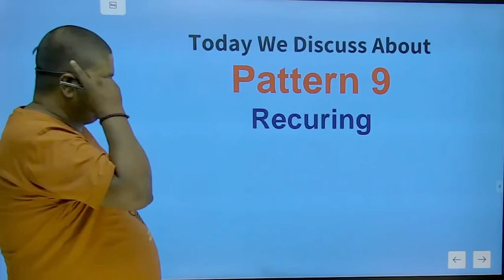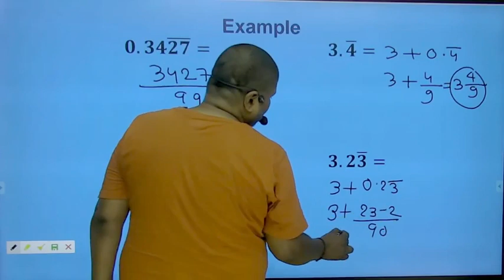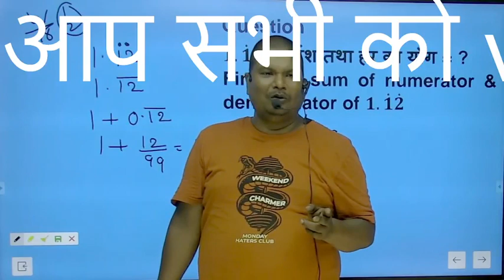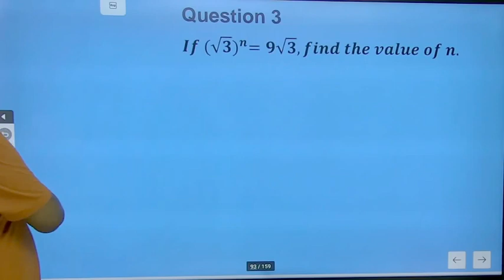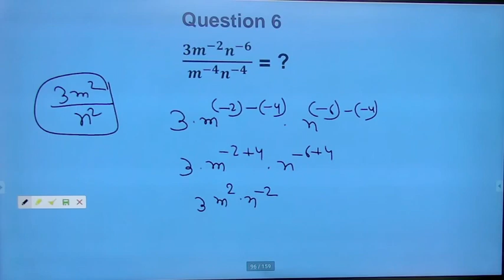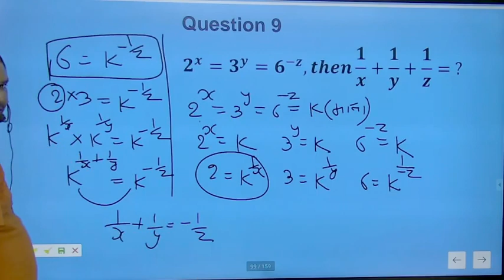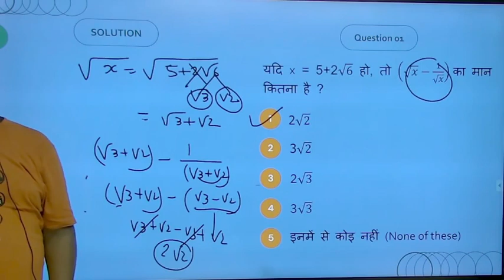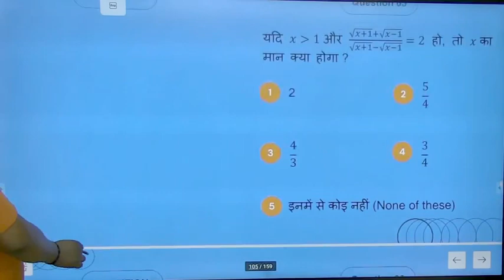Maths By Ashutosh Sir 05